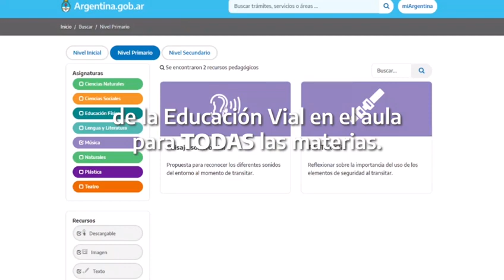La ANSV capacitó en educación vial a más de 50 mil docentes del país